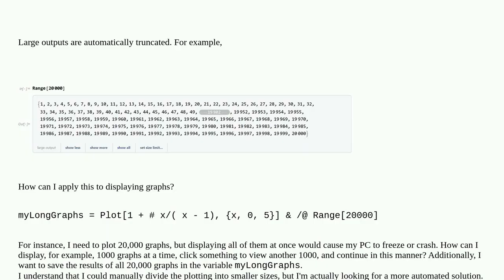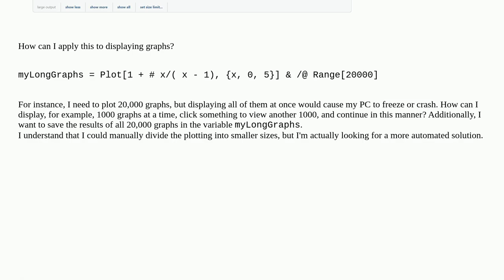Mathematica: How to automate graph display for large datasets?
How to automate graph display for large datasets?

A special thanks goes out to the community

  plotting function-construction graphics